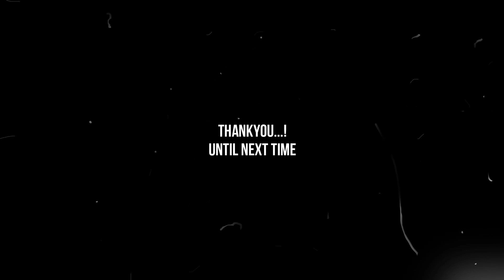HERO EXTREAME 160R | FIRST EVER HERO RALLY | JAMMU | ASIF ALI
THIS VIDEO IS ABOUT THE FIRST EVER RALLY ORGANISED BY  HERO AT JAMMU FOR SHOWCASING THE NEW LAUNCH OF HERO EXTREAME 160 R.
SHARE YOUR REVIEWS IN THE COMMENT SECTION